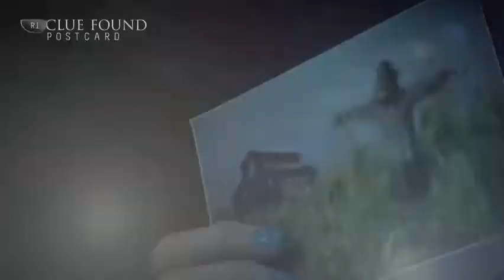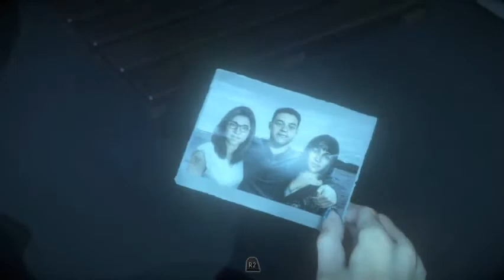SCAREDY CATS | Until Dawn - (Part 4)